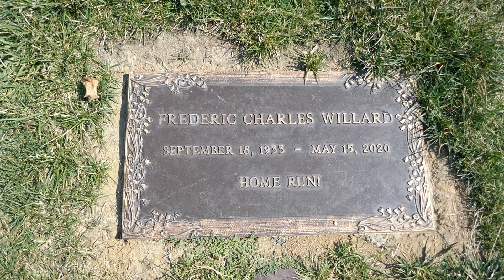Comedian Fred Willard & Wife Graves Forest Lawn Hollywood Hills LA California USA September 2022